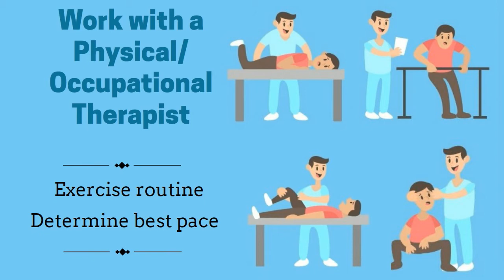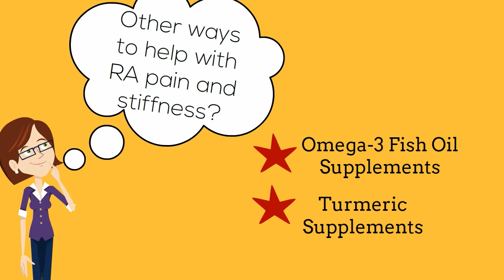Rheumatoid Arthritis: Lifestyle Changes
This video discusses life style changes such as diet that would help patients living with rheumatoid arthritis.

This video was created by McMaster Demystifying Medicine students Coomal Rashid, Aisha Ikra Saeed, Shara Chowdhury, Manu Sharma

References:

American College of Rheumatology . (2013, August). Rheumatoid Arthritis.

Arthritis Foundation. (n.d.). Rheumatoid Arthritis Self-Care.

 Lipsky, E. L., van der Heijde, D. M., St. Clair, E. W., Furst, D. E., Breedveld, F. C., Kalden, J. R., ... & Harriman, G. R. (2000). Infliximab and methotrexate in the treatment of rheumatoid arthritis. New England Journal of Medicine, 343(22), 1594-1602.

Nogueira, E., Gomes, A., Preto, A., & Cavaco-Paulo, A. (2016). Update on Therapeutic Approaches for Rheumatoid Arthritis. Current Medicinal Chemistry, 23(21), 2190–2203.

Rheumatoid arthritis. (2017).

Rheumatoid arthritis. (2016, July 22).

Shiel Jr., W. C. (n.d.). 15 Early Symptoms & Signs of Rheumatoid Arthritis (RA).